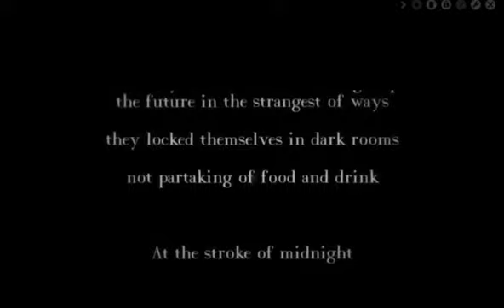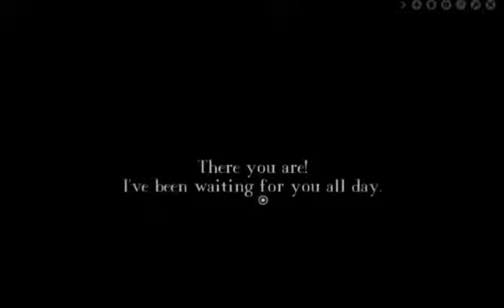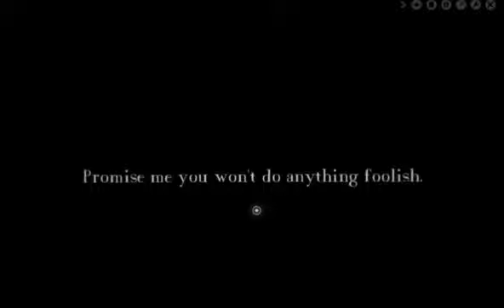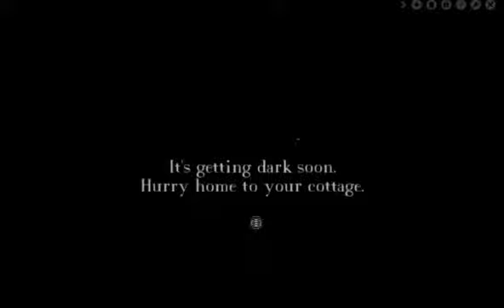Year Walk Part One | Swedish Folktales?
Hello and welcome to another Let's Play with MrJikoui! Now, I know I said that I was going to do Nihilumbra but I explain it in the video.

Game: Year Walk
(Also find it on Steam)
Developer: Simogo